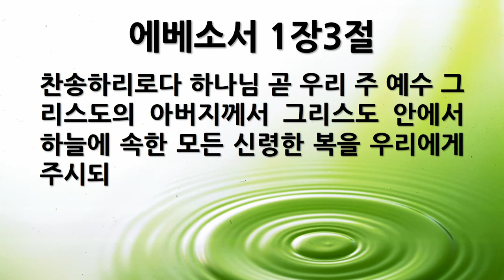[새벽묵상] "역대하 6장(1), 2019-02-22" [서울제일교회]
"말씀과 기도로 다음세대를 세우는 서울제일교회" 새벽예배 영상입니다.

서울제일교회 홈페이지로 들어오시면 더 많은 말씀과 유익한 정보들을 보실 수 있습니다.